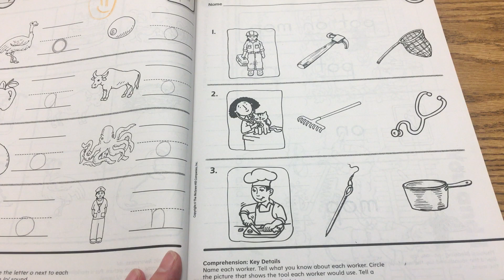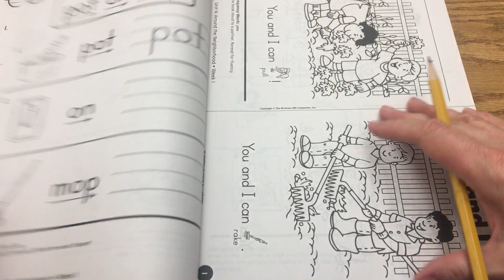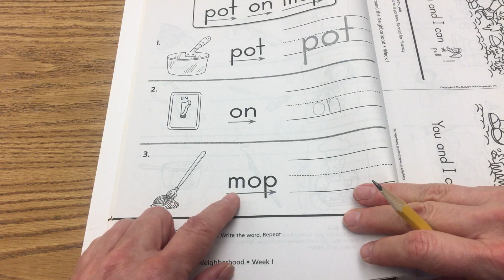5/4 Language Arts Video 2 of 4